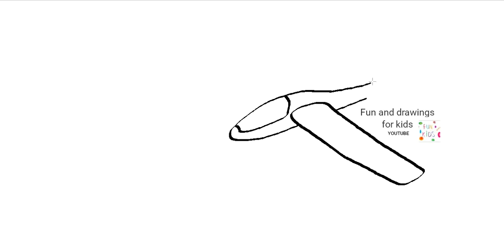Comment dessiner un planeur